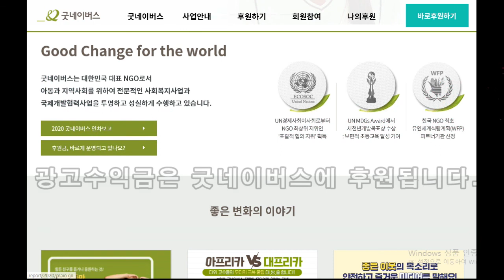[선아의 힐링포토] 내면의 정화와 힐링을 위한 꽃들의 향연. 힐스테이트 아파트 정원에서 만난 "버들잎 해바라기"의 청초함을 감상해 보아요.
감동은 우리의 혼미한 내면을 정화하여, 일상을 평온하게 유지해 줍니다. 너무 가까이에 있어 지나쳤던 꽃과 식물 그리고 잔잔한 음악은 그것을 위한 좋은 도구가 되지요.

우리 주변에 늘 즐비한 신들의 창조물은 보는 것만으로도 힐링이 되며, 소소한 기쁨을 선물하니까요.

이번 영상은 힐스테이트 아파트 정원에서 담은 두 번째 영상이에요.
"버들잎 해바라기"의 청초함과 깨끗함은 말로 표현하기 힘들정도네요.
많은 힐링되시길 바랍니다.

                                      1. 낙엽
                                      2. 무슨 책
                                      3. 말랑모자
                                      4. 말랑티셔츠

♡선아의 힐링포토♡
밴드로 오시면 사진으로 감상할 수 있습니다.

♡선아의 힐링포토♡
인스타그램
@suna.0507로 오시면 더 많은 사진들을 볼 수 있습니다.

-. 광고수익금은 모두 굿네이버스에 기부합니다.

사랑합니다. 선아

-촬영 :  DSLR Cannon 5D Mark4, 100mm Macro Lens

'선아의 힐링포토' 밴드로 초대합니다. 더 많은 꽃들을
감상할 수 있습니다.